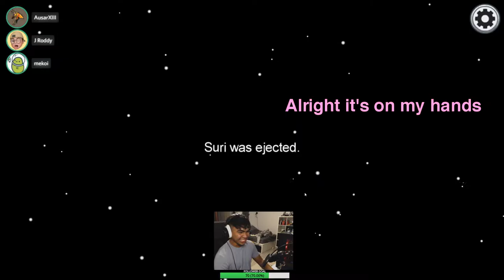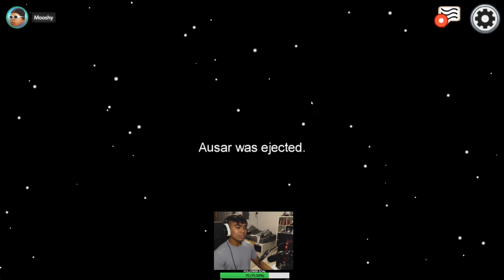Protect the President | Among Us Shenanigans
WE PROTECT THE PRESIDENT